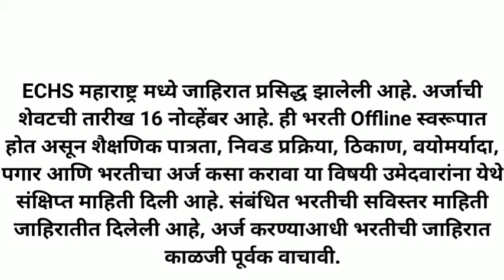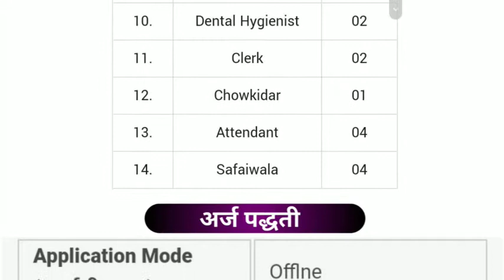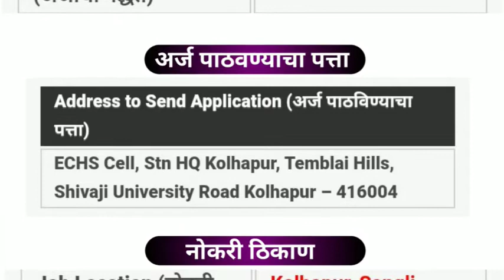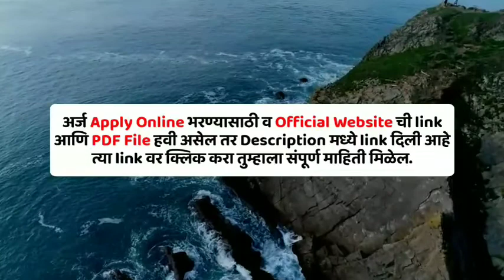ECHS महाराष्ट्र मध्ये 43 जागांसाठी भरती | ECHS Recruitment 2020 | Clerk, Safaiwala, Driver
ECHS महाराष्ट्र मध्ये जाहिरात प्रसिद्ध झालेली आहे. अर्जाची शेवटची तारीख 16 नोव्हेंबर आहे. ही भरती Offline स्वरूपात होत असून शैक्षणिक पात्रता, निवड प्रक्रिया, ठिकाण, वयोमर्यादा, पगार आणि भरतीचा अर्ज कसा करावा या विषयी उमेदवारांना येथे संक्षिप्त माहिती दिली आहे. संबंधित भरतीची सविस्तर माहिती जाहिरातीत दिलेली आहे, अर्ज करण्याआधी भरतीची जाहिरात काळजी पूर्वक वाचावी.

या भरतीची जाहिरात PDF Download करण्यासाठी खाली लिंक वर क्लिक करा.

Cover topic :-
Ex-Servicemen latest update
Ex-Servicemen latest job
Ex-Servicemen latest news
Ex-Servicemen goverment job
Ex-Servicemen job
Ex-Servicemen job 2020 in maharashtra
echs new update
echs news
echs kolhapur
echs ahamednagar recruitment 2020
Chukidar
echs recruitment 2020
echs recruitment
echs recruitment 2020 maharashtra
echs bharti 2020
echs bharti
echs form kaise bhare
echs jobs 2020
echs job
echs jobs maharashtra
echs vacancy 2020
echs vacancy
echs